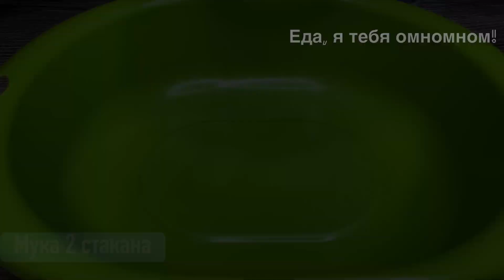ЗАБЫТЫЙ ДЕРЕВЕНСКИЙ РЕЦЕПТ ГРУДИНКИ В КАЗАНЕ. УЖИН ДЛЯ БОЛЬШОЙ КОМПАНИИ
Ингредиенты:
- свиная грудинка - 1,9 кг
- лук - 5 шт (среднего размера)
- чеснок - 4-5 зубчика
- соль, черный молотый перец по вкусу
Для теста:
- мука - 2 стакана
- вода половина стакана
Для соуса:
- чеснок по вкусу
Приятного аппетита! ☀